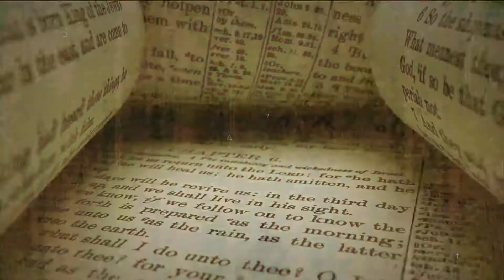James: Unsaved Believers?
Is it possible to believe in God and still be unsaved? James says, yes. Why? Because there is a faith that you can have that is dead and useless. To say it simply, it's fake faith. The question is, is your faith alive?

If we’re not careful, faith can become theoretical or segmented out of most of our lives. But, as James shows us, faith is meant to collide with life. It’s meant to move and make a difference on an everyday level--a difference that makes life better. If you’ve ever wanted to know what it looks like to follow Jesus in the nitty-gritty details of life, Jesus’ half-brother, James has a word for you.

Sermon by Brandon Kelley